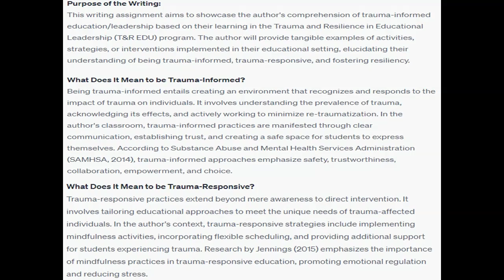What does it mean to be trauma informed What does it mean to be trauma responsive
What does it mean to be trauma-informed? 2) What does it mean to be trauma-responsive, and 3) What does resiliency mean for you and those you serve? The purpose of this writing assignment is to demonstrate your understanding of what it means to be a trauma-informed educator/leader. Provide examples of activities, strategies, or interventions you have implemented in your classroom or organization due to your T&R EDU program learning thus far. Specifically address these three components: 1)  The paper is to be written in the third person and include the following:    Purpose of the Writing (one paragraph)   Respond to each of the three components and cite research to support your writing content. (Note: each component becomes a heading)   Conclusion (summarizes critical concepts of the writing)   APA 7 formatted cover page plus two pages of writing content   Headings, In-text citations, and Reference pages per APA guidelines